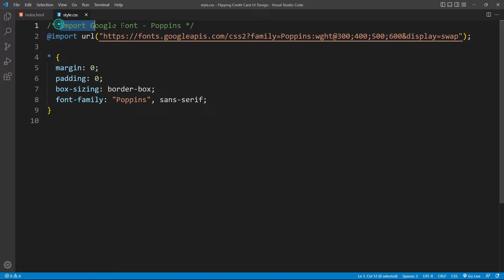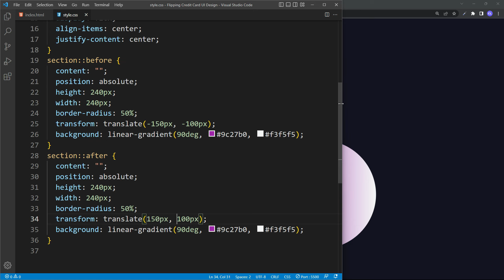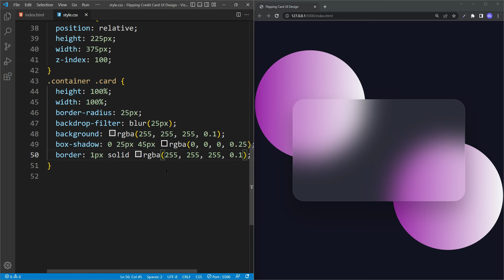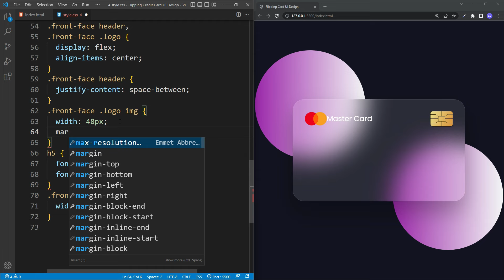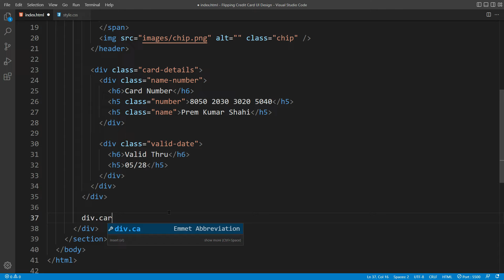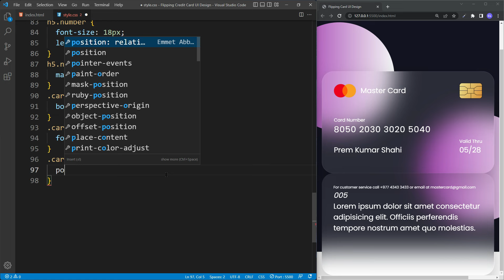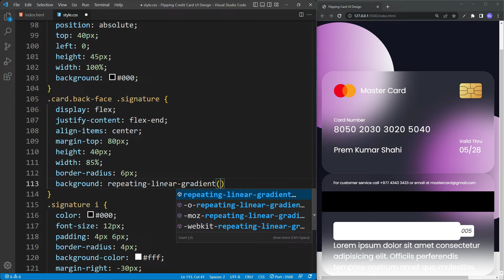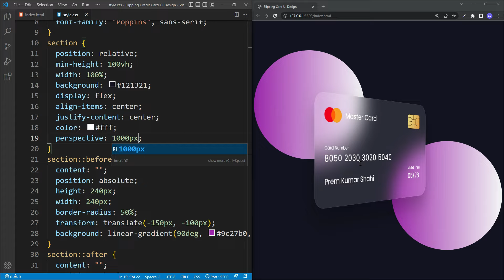Flipping Card UI Design in HTML & CSS | Card Hover Animation | ASMR programming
Flipping Card UI Design in HTML & CSS | Card Hover Animation | Glassmorphism | ASMR programming | No Talking | ASMR Coding

This video tutorial will teach you to create a Card UI Design with Flip Animation using HTML and CSS. Basically, I have made this card UI in Glassmorphism. The source code link has provided below.

⌚ Timestamps:
00:00 Flipping Card Demo
00:32 File Structure
01:05 Making Gradient Balls
03:21 Making Card with Glassmorphism UI
10:45 Creating the back face of the  card
15:43 Making Card flip on hover
17:16 Final result